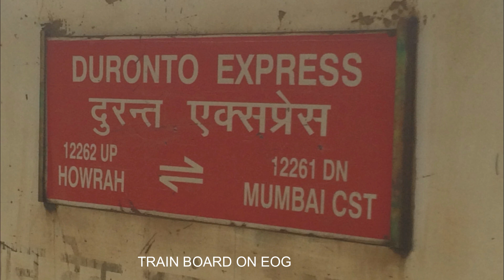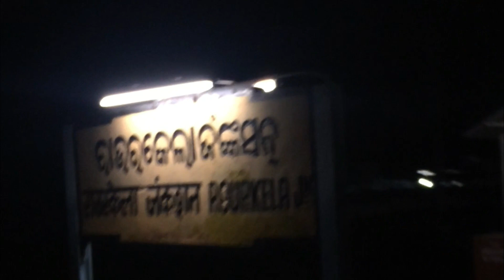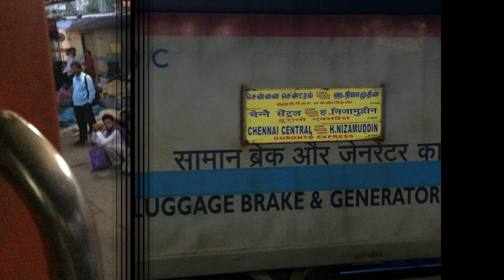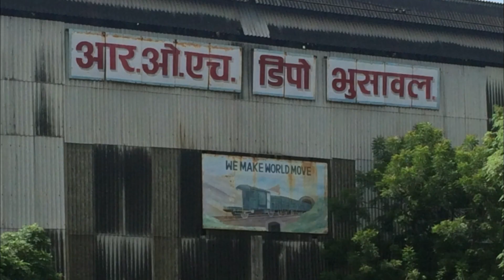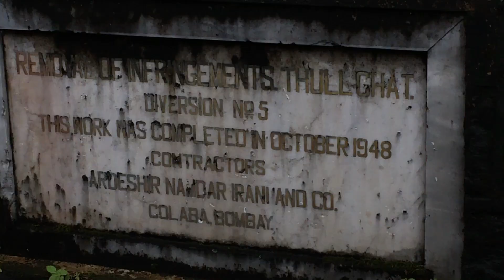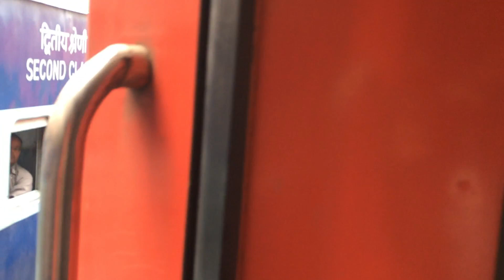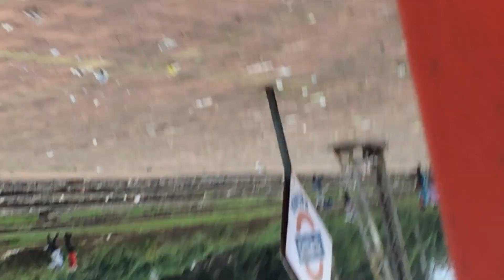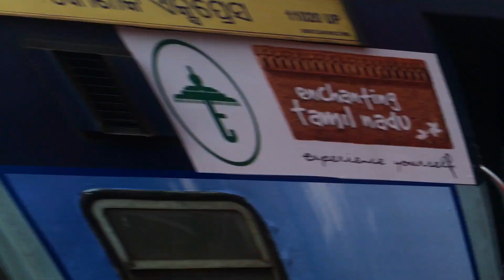ONBOARD FULL JOURNEY OF 6 HRS LATE RUNNING 12262 HWH CST DURONTO EXPRESS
FULL VIDEO COVERAGE OF 6 Hrs late Running 12262 Hwh - Cst Duronto express

  Few video coverage points :-
 • 1:20 the rake was shunted by KGP WDM3A 16230R.
 • Due to water filled in yard & electric loco shed
 •  reached tatanager at 7:30 pm
 • Nagpur jn at 6:00 am
 • RPM wap 7 30354 with the Chennai – NZM duronto arrived                           at ngp
 • AQ 30315 with Sewagram express was standing at the outer waiting for signal , skipped ajni jn through the loop line as freight was on main line
• The famous akola – mhow mg passenger train
• AQ 30270 with Sewagram express
• kyn wdp4d 40235 ( gaurav ) + dead kyn wdm-3d 11373
• Reached CST at 17:35 7 hrs. Late   Watch the video ,

 Give your review about the video   your comments are most welcomed